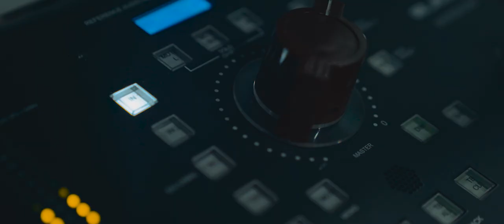Un Titico & Kn1 One - 4 Bolas (Video Oficial)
Dir: Daryel Mustelier
Prod Musical: ADR Produce
LAUM Music
🔊 🔊 Escúchalo en tu Tienda Favorita:
Un Titico y Kn1 One!